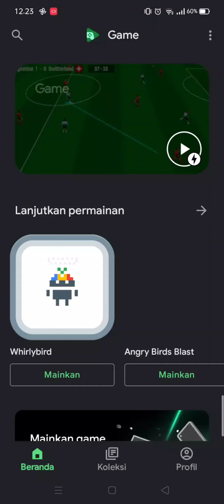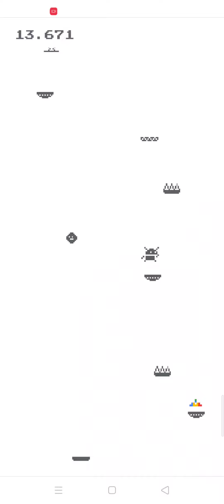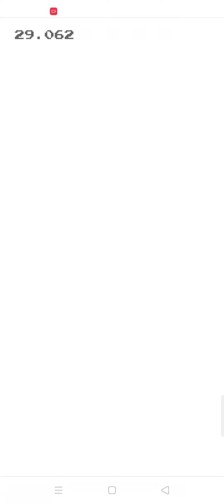Whirlybird - Seberapa tingginya saya melompat?